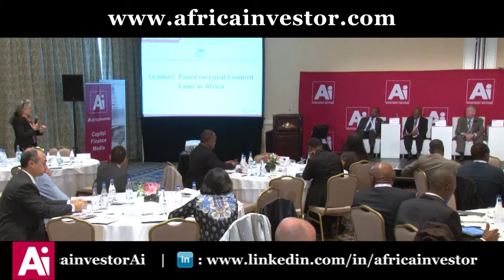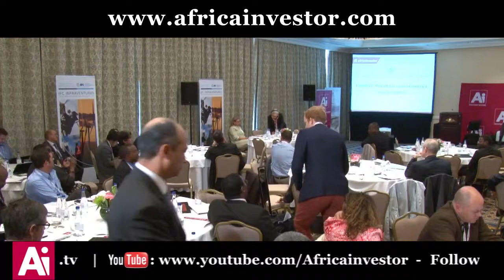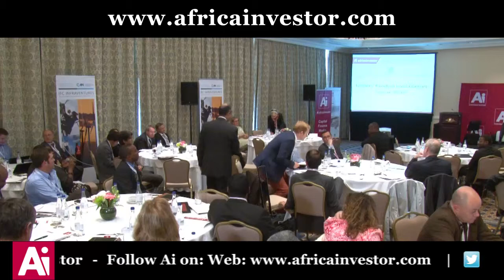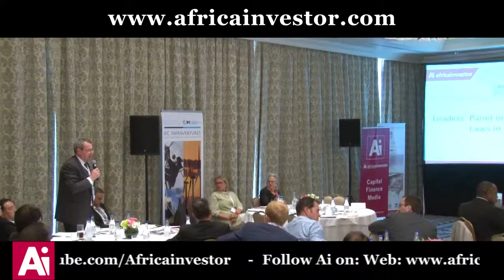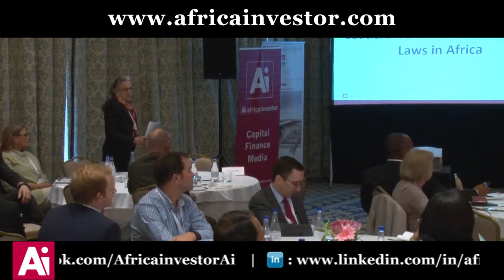Admassu Tadesse, CEO, PTA Bank at the Ai Project Developers Summit 2015